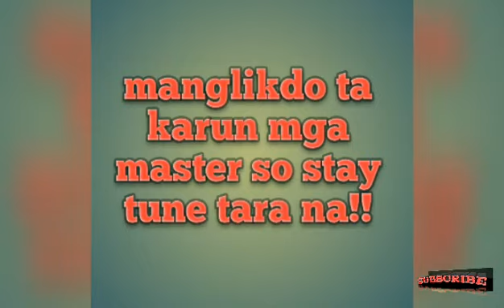How to catch fish using likdo EPS.#1